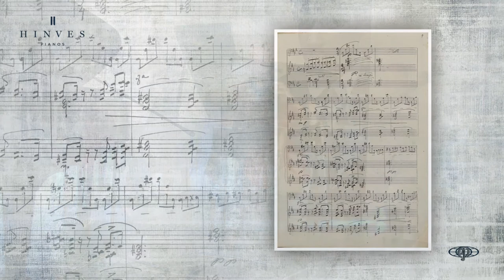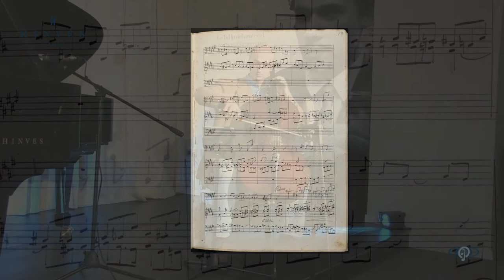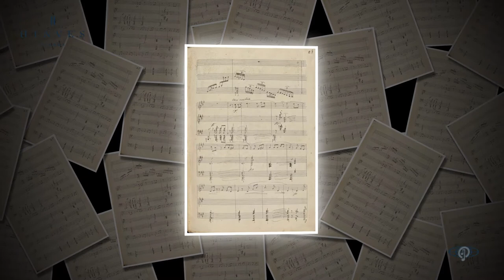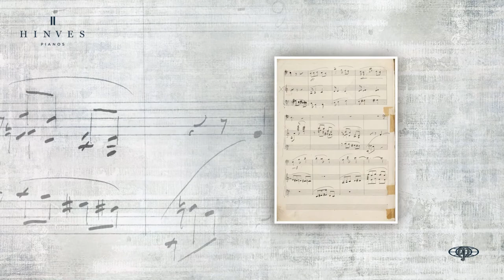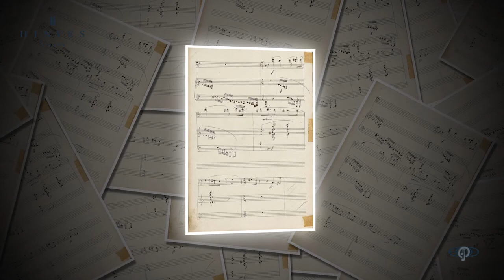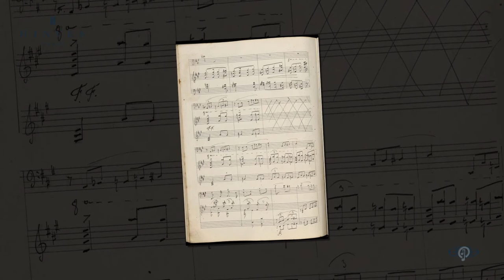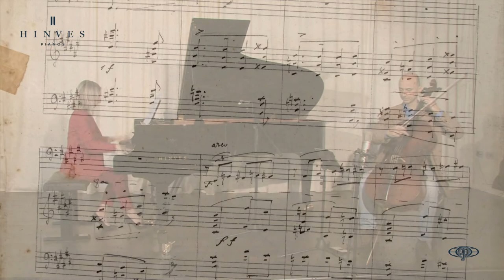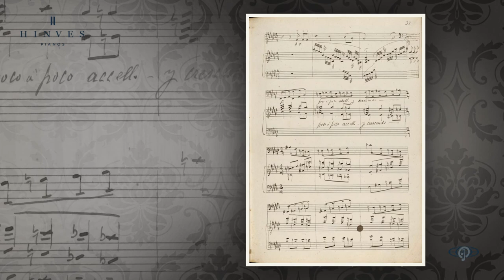B. Pagola op 4, I. Fanlo / M.J. Barandiaran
Sonata sobre cantos vascos op.4
Violonchelo: Iagoba Fanlo
Piano: María José Barandiaran
Colaboradores: Hinves Pianos y Fundación Non Profit Music